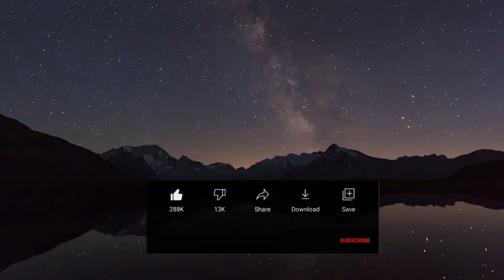নারীবাদ ৩। সংশয়বাদী । Daniel Haqiqatjou । AUDIO BOOK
Assalamualikum!

এই ভিডিও টিতে রয়েছে আসিফ আদনান এর বই সংশয়বাদী এর

শারীয়াহ কি স্বামীর জন্য স্ত্রীকে নির্যাতন করা সহজ করে দেয়?

নারীবাদের সমালোচনার সঠিক পন্থ

মাতৃত্বের সামাজিক ও রাজনৈতিক শক্তি

 অধ্যায়গুলো রয়েছে।